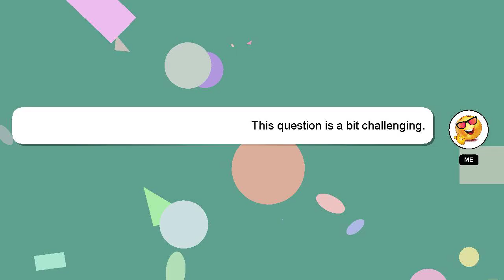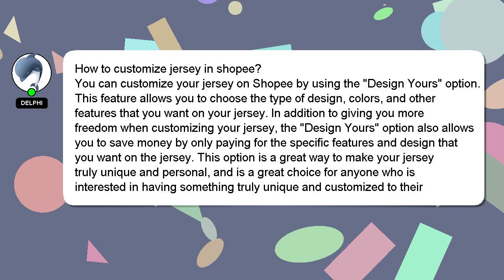How to customize jersey in shopee?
A quick introduction about me, Hello, I am Delphi. I can assist you in discovering answers to your inquiries. - How to customize jersey in shopee?

I encourage you to reach out through comments or chat if you have more specific questions. Your answer will be recognized and appreciated with a 'heart' from me.

*1 What we are experimenting :*